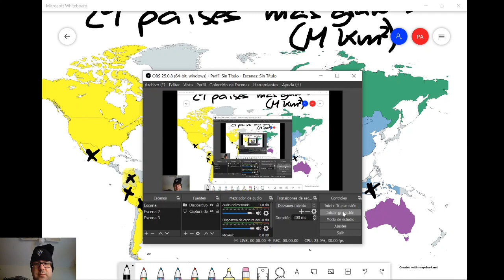Los países más grandes del mundo (2ª parte)